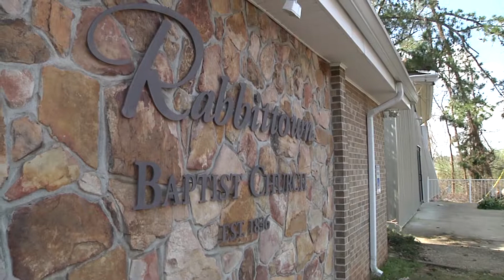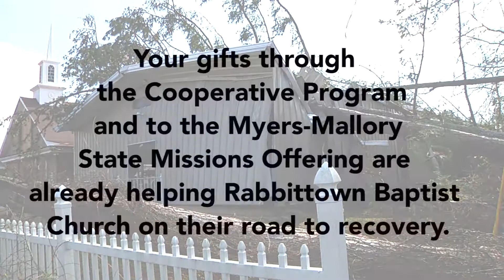Tornado Damage at Rabbittown Baptist Church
Kenneth Hutto, pastor of Rabbittown Baptist Church, said spirits were high at his church despite the loss of their fellowship hall in a wave of tornadoes that struck Alabama March 19.